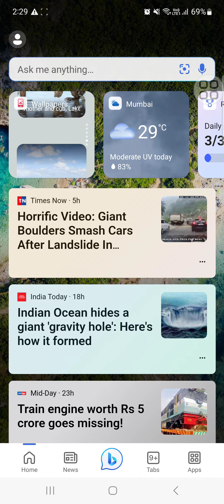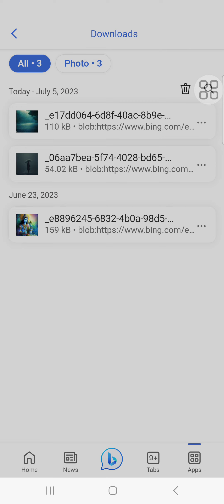How to create images from AI